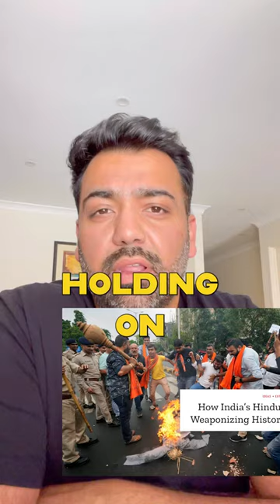Will the Muslim Leaders Act Upon the Oppression Faced by Palestinians ?